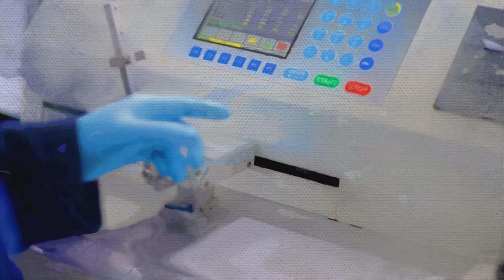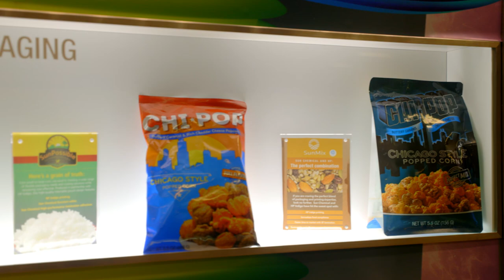Experience. Transformation. Sun Chemical.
Experience. Transformation.

Sun Chemical, a member of the DIC Group, is a leading producer of packaging and graphic solutions, color and display technologies, functional products, electronic materials, and products for the automotive and healthcare industries. Together with DIC, Sun Chemical is continuously working to promote and develop sustainable solutions to exceed customer expectations and better the world around us. With combined annual sales of more than $8.5 billion and 22,000+ employees worldwide, the DIC Group companies support a diverse collection of global customers.